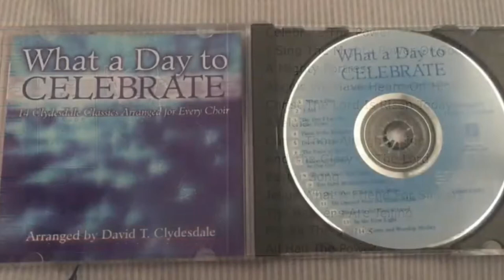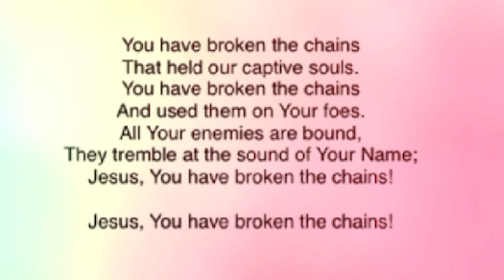You Have Broken The Chains- Arranged by David T. Clydesdale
From What a Day to Celebrate- 14 Clydesdale Classics Arranged for Every Choir (2002).

You Have Broken The Chains
Words & Music by Bob Fitts

O God Most High, Almighty King,
The champion of heaven,
Lord of everything;
You′ve fought, You've won,
death′s lost its sting,
And standing in Your victory we sing.

That held our captive souls.
And used them on Your foes.

All Your enemies are bound,
They tremble at the sound of Your Name;
Jesus, You have broken the chains!

The power of hell has been undone,
Captivity held captive by the Risen One.
And in the Name of God's great Son,
We claim the mighty victory You've won.

LatinAutorPerf